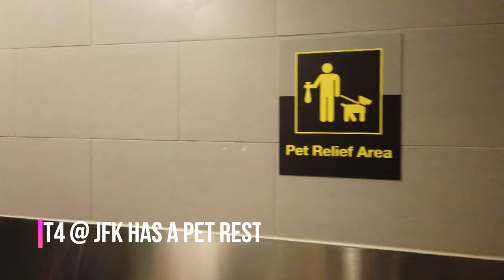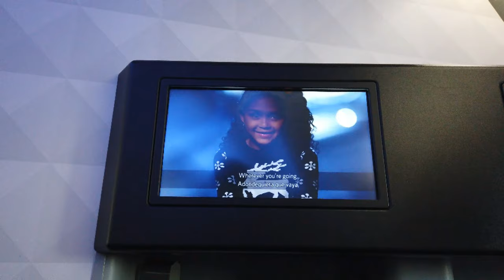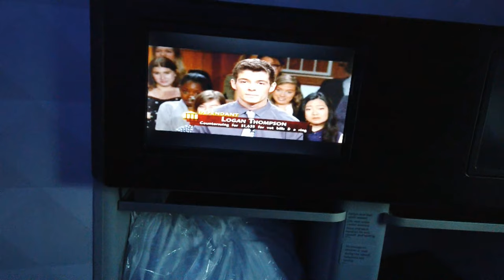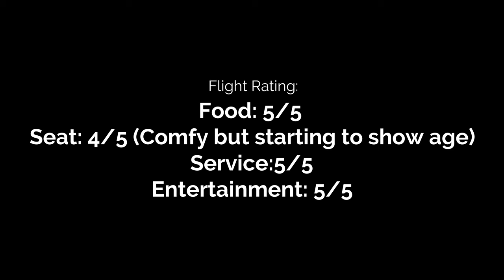[4K] Trip Report: Delta 757-200 Flat-bed First Class with my Pug !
Welcome to my very first trip report on my flight to Seattle from JFK on Delta. Today I will be taking a B757-200 (S), which is Delta's flat bed first class (or Dellta One depending how it is marketed for your route).  Overall I thought this flight was excellent from the food served, service provided by the FAs who constantly came through the cabin and were attentive, and of course having a flatbed seat for your transcontinental flight is a great benefit! This flight is extra special since my pug Buffalo Trace is along for the ride!

Again, this is my very first trip report and my first time using my Osmo Pocket so please be nice and bare with me while I get used to doing these!

Instagram: @the_immunologist , Buffalo Trace (my pug): @Buffalo_Trace

Video shot on DJI Osmo Pocket